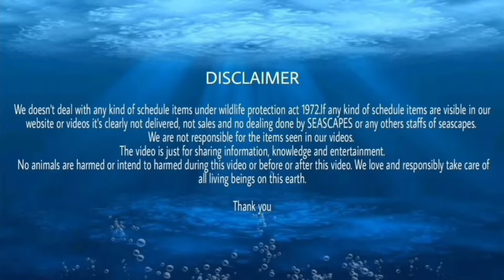HOW TO MAKE A CREATIVE FOUNTAIN AQUARIUM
Musician: LiQWYD

🎵 Track Info:

Title: Don't Let Me Go by LiQWYD
Genre and Mood: Dance & Electronic + Calm

 • Here I Am (feat. ...

🎵 Track Info:

Title: Here I Am (feat. Sphere) by Vendredi

Thanking you.